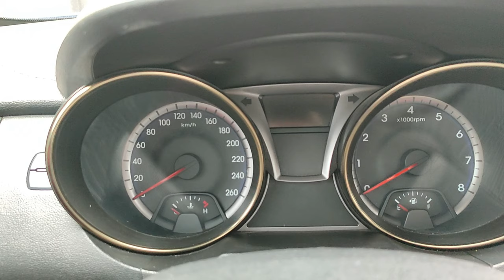Como Conducir un carro de 6 VELOCIDADES, ¿Hay alguna diferencia con respecto a uno de cinco?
Como Meter Sexta,
Autoescuela,
clases de conducción,
como usar el embrague correctamente,
como sacar el embrague,
como conducir carro manual,
como usar el embrague,
uso correcto del embrague,
como sacar correctamente el embrague,
escuela de conducción,
Caja de seis velocidades